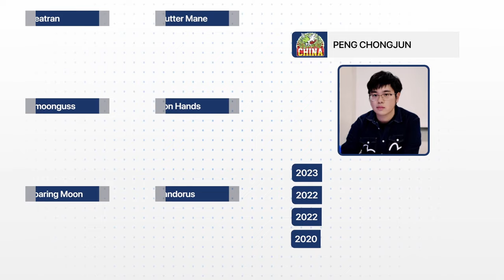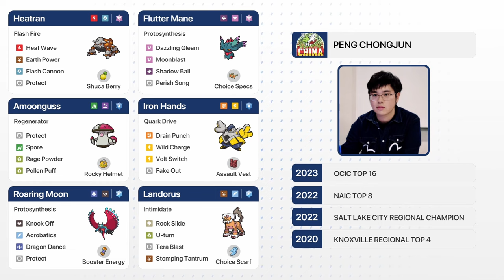Filip Idczak 🇵🇱 vs Peng Chongjun 🇨🇳 - Group Stage - World Cup of Pokémon VGC 2023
Timestamps:
00:00 Match Presentation
04:58  Game 1
17:23 Game 2
29:42 Game 3